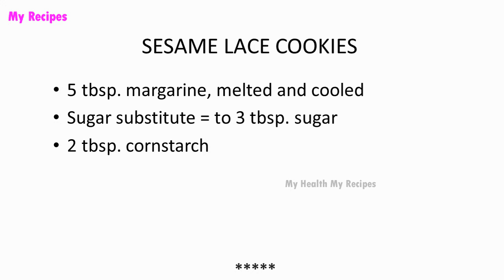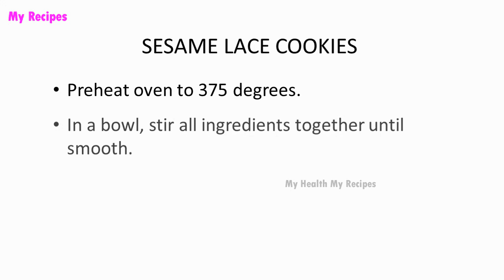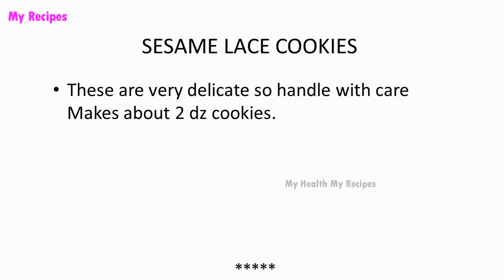SESAME LACE COOKIES | DIABETIC RECIPES | STEP BY STEP | HEALTHY RECIPES